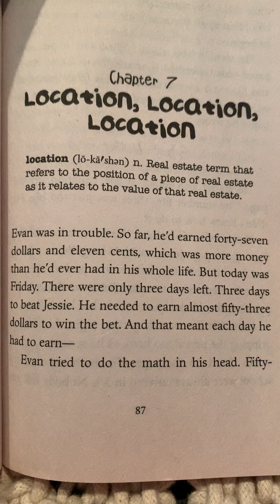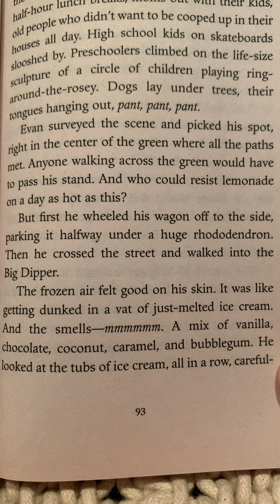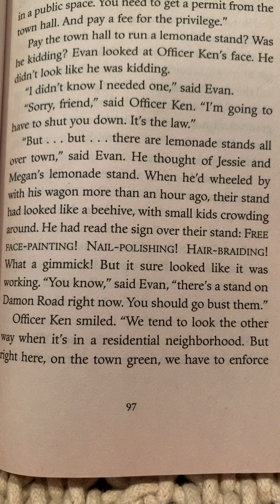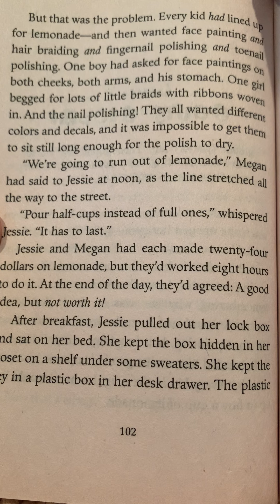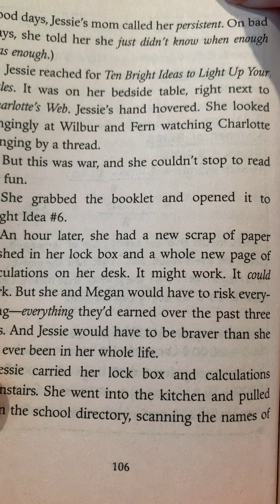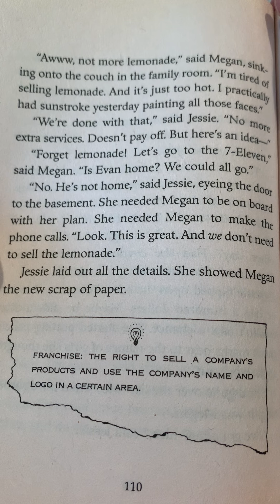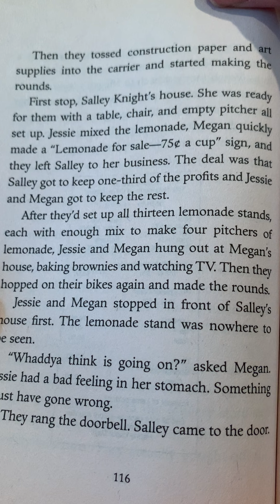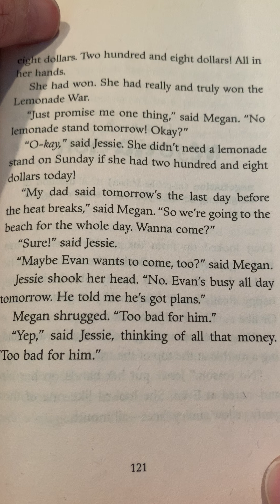Third Grade Lessons for Thursday, May 7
The Lemonade War: Chapters 7 and 8 read aloud